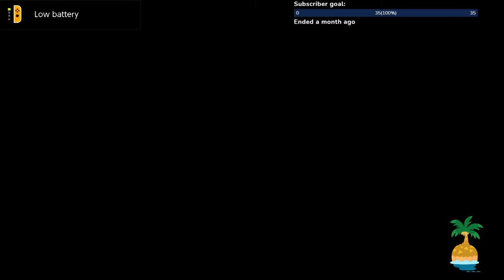Welcome to Aldertonn (day 26) - Cowboy Hats, and Wetsuits, and Boots, Oh My!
This is a past twitch livestream I did on my twitch channel feel free to drop by!

Valyndale maze DA-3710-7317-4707 this maze is made with a few rules and tips: only use the ladder on the ladder spots (looks like a little ladder), the ladder and vaulting pole are burried on the beach and in the town and shovels can be found on the 2nd layer (hint staircase) have fun!